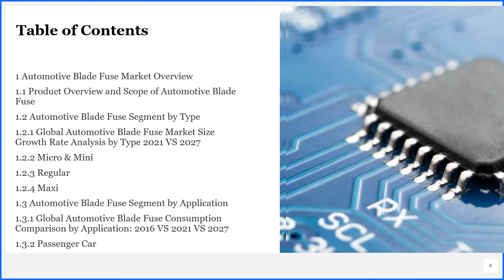Automotive Blade Fuse Market Research Report 2021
Automotive Blade Fuse Market research report includes specific segments by region (country), by manufacturers, by Type and by Application. Each type provides information about the production during the forecast period of 2016 to 2027. by Application segment also provides consumption during the forecast period of 2016 to 2027.